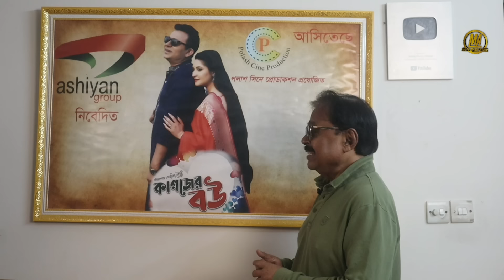সময় কথা বলে